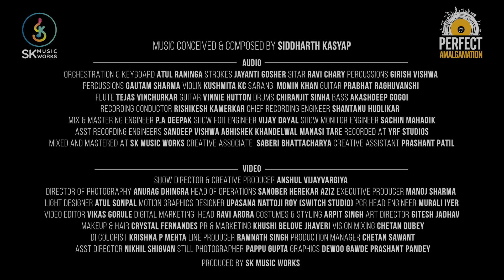Rhythm Royale by Siddharth Kasyap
The Powerful Track by Siddharth Kasyap creates an Amazing Sound that Sparkle and Tickle Ones Senses. The Heart of this track is an Amalgamation of the Traditional Flavor and Intricacies of Indian Rhythm with the spunk of of contemporary Percussion.Girish VIshwa, Gautam Sharma, and Chiranjit Sinha will be seen in a Roll to deliver most Prolific Demonstration of Vigour and Passion through there instruments like Drums, Percussion's, Dholak and Matka etc.
Do Share the Video and Song by SK Music Works with your friend’s family and loved ones
Conceived and Composed by    Siddharth Kasyap
Orchestrated by                            Atul Raninga
Strokes                                           Jayanti Gosher
Sitar                                                Ravi Chary
Percussions                                  Girish Vishwa
Percussions                                  Gautam Sharma
Violin                                              Kushmita K C
Sarangi                                           Momin Khan
Guitar                                             Prabhat Raghuwanshi
Flute                                               Tejas Vinchurkar
Guitar                                             Vinnie Hutton
Drums                                            Chiranjit Sinha
Bass                                               Akashdeep Gogoi